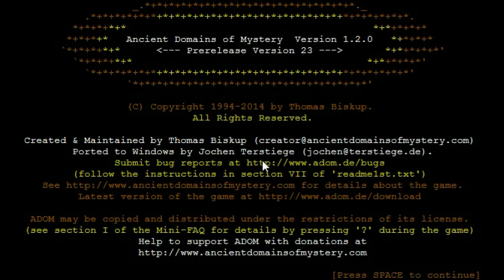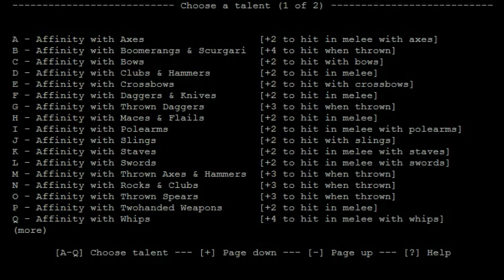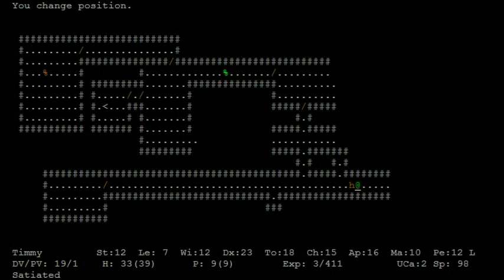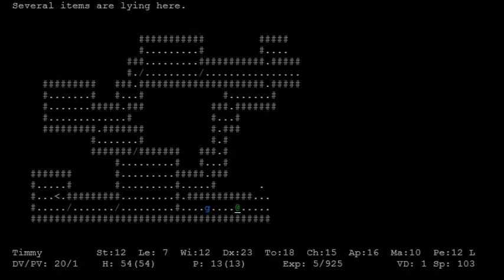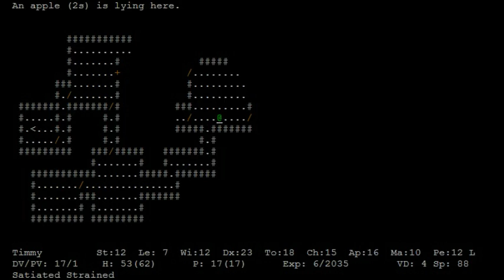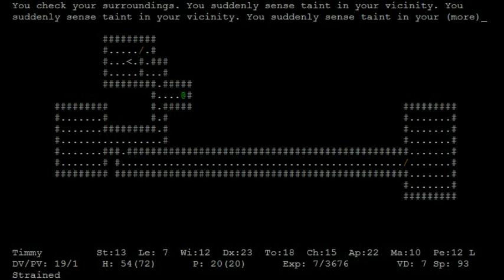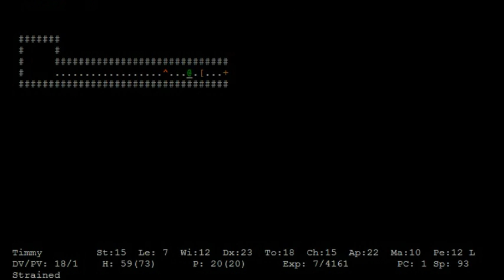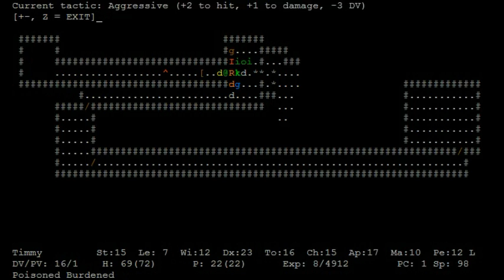Let's Play ADOM 62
A couple of quick games here. Juuuust wasn't my day. Alas.